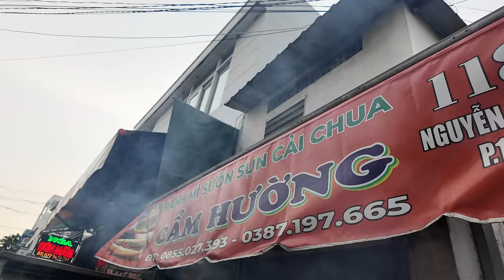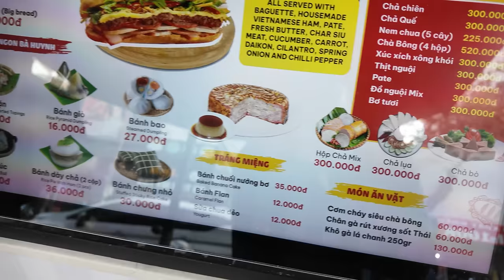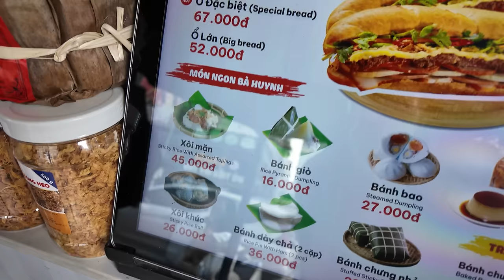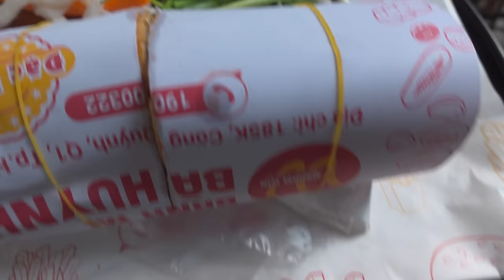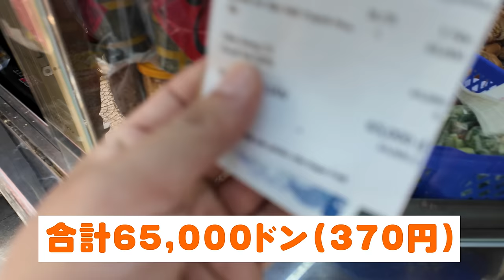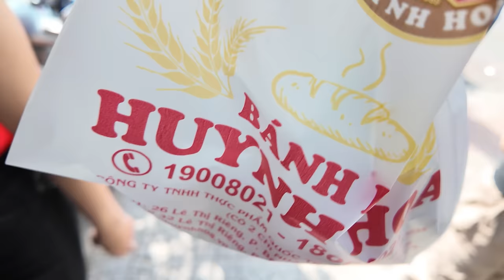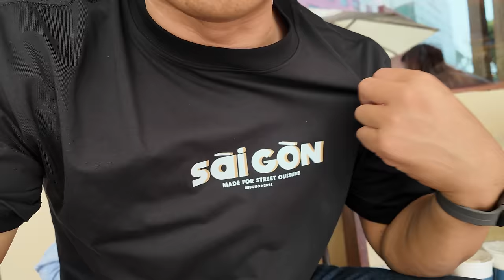ベトナムでバインミーを食べないか！？ホーチミンで最高のバインミーを食べ尽くす！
今回はベトナムホーチミンでバインミーを食べ尽くし！ホーチミンのバインミー有名店も！

◆店舗情報

 ● 1軒目 店舗名 : Bánh mì thịt Nướng Cẩm Hường
住所 : 118b Nguyễn Thần Hiến, Phường 16, Quận 4

 ● 2軒目 店舗名 : Bánh Mì Bà Huynh
住所 : 197A Đ. Nguyễn Trãi, P, Quận 1

 ● 3軒目 店舗名 : Bánh Mì Huynh Hoa
住所 : 26 Đ. Lê Thị Riêng, Phường Phạm Ngũ Lão, Quận 1

ベトナムの生活、料理、旅行、エンタメなど、ベトナムの魅力的なドローカル情報を発信していきます！ベトナム飯中心です！中年独身男が見る一味違ったベトナム！？を楽しんでもらえたら嬉しいです！
ある時はベトナム、ある時は日本、そんな感じでベトナムー日本を行ったり来たりしています。基本的に毎週土曜日に動画定期配信しています。

▼ベトナムのローカル店で激うま牛ステーキ食べないか？旨くて安い穴場ステーキ！
▼ ハノイに来たらこれでしょ！？想像を超えるうまさだった。。やっぱハノイはいいわ〜！
▼ホーチミンビーチリゾートブンタウ旅第2弾 　食べて飲んで何をする！？
▼ベトナム神朝食最高にうまい朝食がそこにベトナムに来たらこれを食え！Banh Mi Chaoに舌鼓！